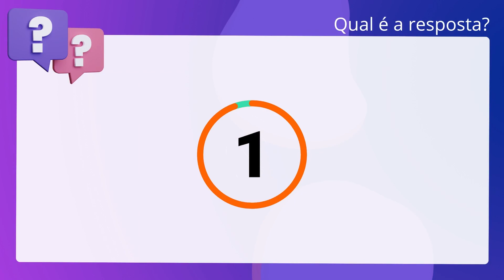QScon Direito: [Art. 35-B, Lei Estadual 7.014/96 - BA] Texto de Lei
Art. 35B, Lei Estadual 7.014/96 BA | Texto de Lei

À luz da Lei Estadual 7.014/1996 (ICMS), é correto afirmar que as. administradoras de “shopping center”, de centro comercial ou de empreendimento. semelhante deverão apresentar ao Fisco as informações que disponham relativas às. despesas e às operações realizadas por contribuintes do ICMS localizados em seu. empreendimento.

Gabarito: Verdadeiro